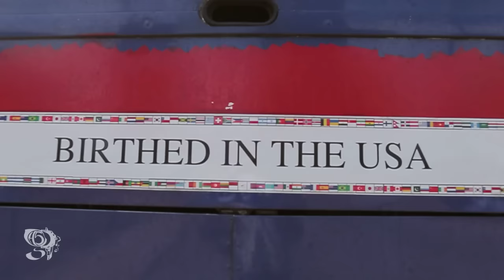"Alt Right" Richard Spencer debates Daryle Lamont Jenkins from One People’s Project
From the RNC in Cleveland, Ohio